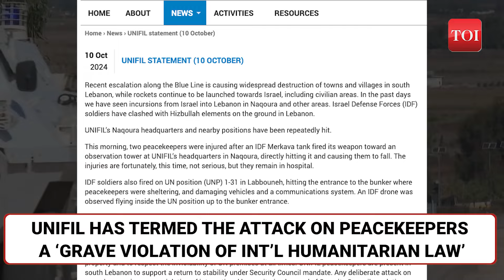Israel Attacks Int'l Forces HQ In Lebanon; Uproar At UNSC | World Unites Against Israel | Watch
Israel faces massive condemnation after two UN peacekeepers were injured when Israeli tanks fired at a UNIFIL site. The United Nations strongly protested the incident saying the situation has put our peacekeepers at serious risk. Meanwhile, the Israeli envoy shifts the blame on Hezbollah and Lebanon. Watch.